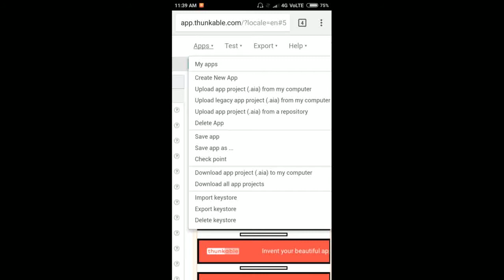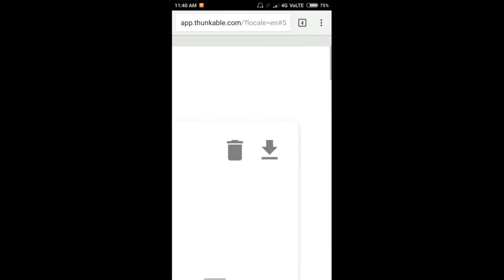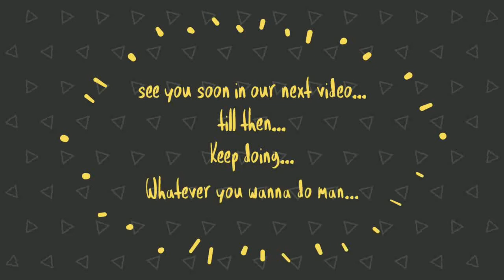How To Upload A aia file On Thunkable | How To Use .aia File On Thunkable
Download Tigtle's Official App From the Playstore Now To Get The latest shopping Deals Discounts offers, Tech news, product reviews, unboxing, giveaways, Q&A Sessions and much more

We have incorporated a lot of other features in our app such as hindi and english news support, Varions train info features( such as pnr status,live train status), you can also watch live cricket score, shop on various platforms such as flipkart myntra amazon ebay aliexpress netmeds jabong pepperfry and others

you can also login into our community forum for starting a conversation on any topic you feel for

our Rss fees is also incorporated in it

advanced settings for your conveinience such as day and night theme and others...

there are lots of other features that you can try
so go ahead and give it a go...

OUR MOTO IS TO TRANSIT OUR ENTHUSIASM, CREATIVITY & EXPERIENCE INTO A POSITION WHERE OUR COMPANY CONTINUE TO PROVIDE THE STRATEGIC AND TACTICAL LEADERSHIP TO ACCOMPLISH THE TARGETS FOR THE ASSIGNED PROJECTS.

WE WILL GROW AND CONSOLIDATE IN A CHALLENGING BUSINESS ENVIRONMENT SO AS TO MAKE A MEANINGFUL CONTRIBUTION TO THE WORLD AND FURTHER ENHANCE OUR SKILL AND KNOWLEDGE AS A COMPANY.